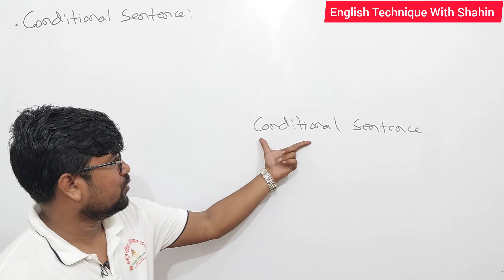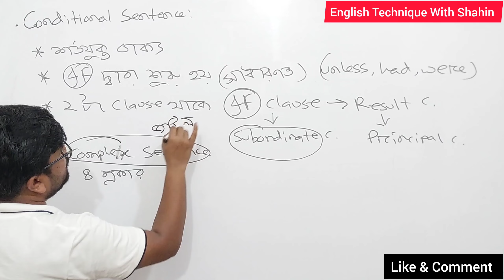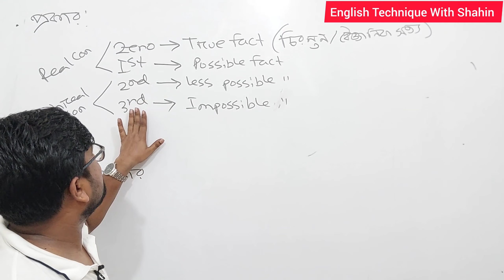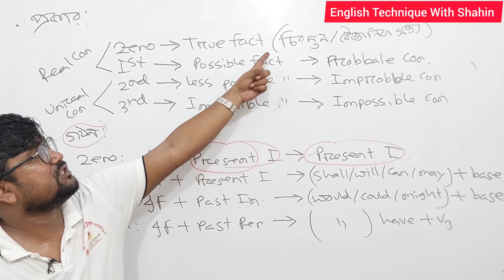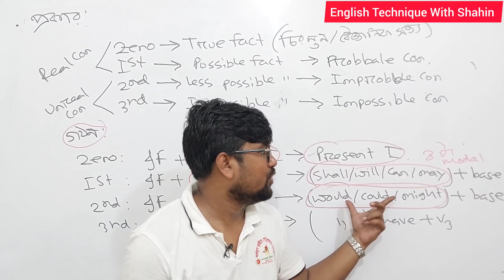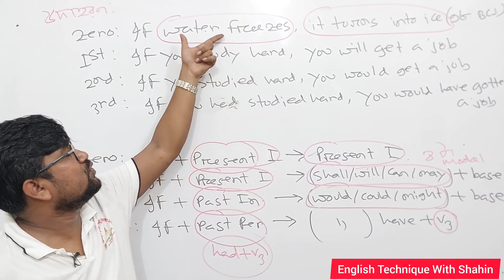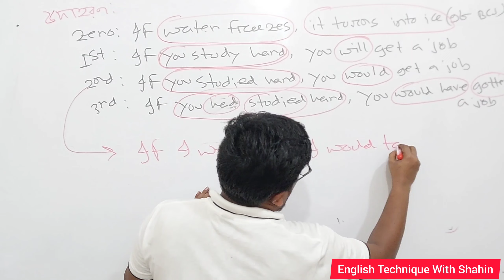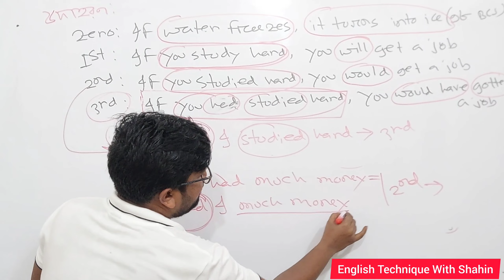Conditional Sentence এর খুঁটিনাটি সব || সকল সন্দেহের অবসান || BCS || Admission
In this tutorial, you will get a crystal-clear idea about Conditional Sentence. This tutorial inclues all of conditional sentence viz
- Definition
- Characteristics
- Structure
- Example

This is a must watch Video Tutorial for all

BCS, Bank, Primary, Non-Cadre, NTRC,  Admission, Academic সহ সকল পরীক্ষায় ইংরেজি হচ্ছে এক আতংকের নাম। সেই ছোটবেলায় ইংরেজির সাথে আমাদের পরিচয়। তবুও আমরা ইংরেজি বুঝি না, ইংরেজি পারি না, ইংরেজি ভয় পাই।

English_Technique_Wish_Shahin এ খুব সহজ করে ইংরেজির জটিল বিষয়গুলো বুঝানোর চেষ্টা করা হচ্ছে। বিভিন্ন Techniques এর মাধ্যমে ইংরেজি বুঝানোর চেষ্টা করছি।

৭বার BCS উত্তীর্ণ হওয়ার অভিজ্ঞতার আলোকে খুব সহজ করে বিভিন্ন Techniques এর মাধ্যমে ইংরেজি বুঝানোর চেষ্টা করছি।

Learn English With Fun
Learn English With Technique

© Sh@hin Islam
[ BCS ( Education)  Cadre ]

Ex Officer,  Janata Bank Limited]
[Ex AGM ( Admin) Palli Bidyut Samity)
[Ex Research Officer, Dhaka Wasa]
[ Tax Inspector ( Recommended)]
[ Senior Officer, Karmasangsthan Bank ( Recommended) ]
[ Monitoring Officer, Bissho Sahitya Kendra ( Recommended) ]